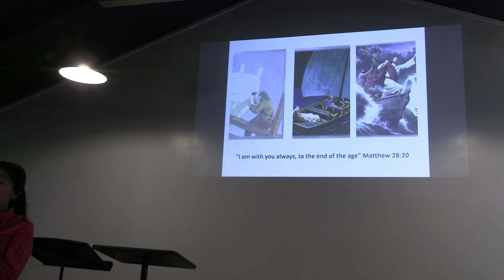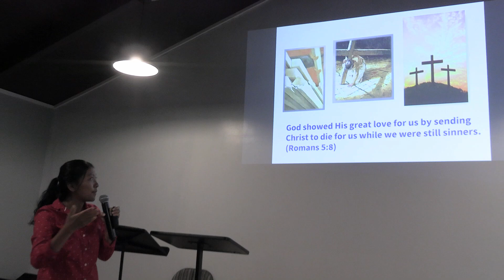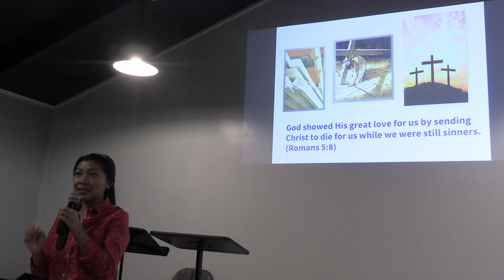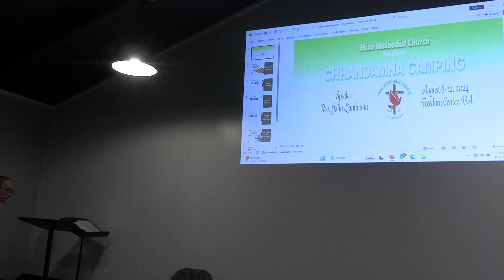Pastor Mary Chhuani: THUSAWI TAWI & NAUPANG PRESENTATION. Aug 11, 2024 Sunday afternoon.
Freedom Camp Center, Leesburg, Virginia
Mizo Methodist Church, Maryland.